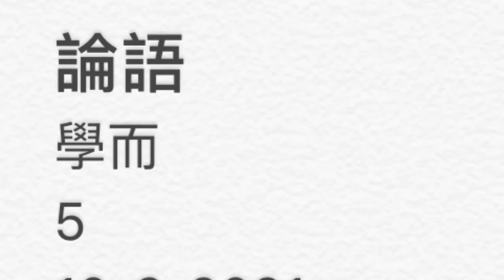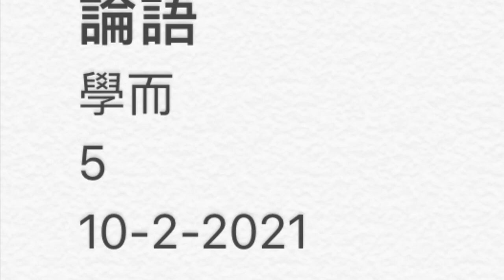7日讀論語5/7